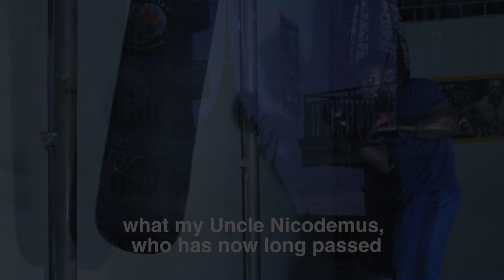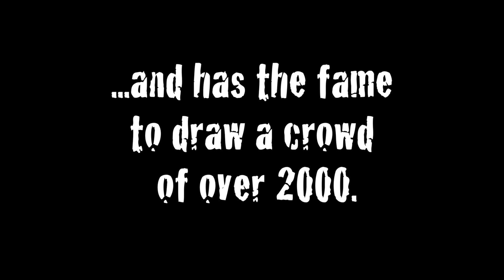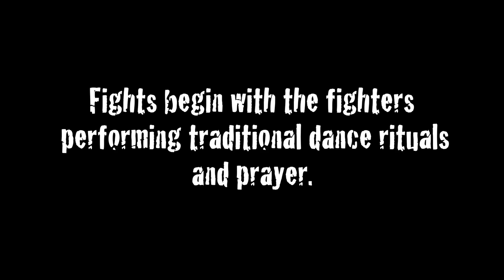A Biafran in Cambodia 2: The 2nd short documentary about African martial artist Manu Selapak.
An African martial artist reflects on another brutal encounter in the fight rings of Cambodia.